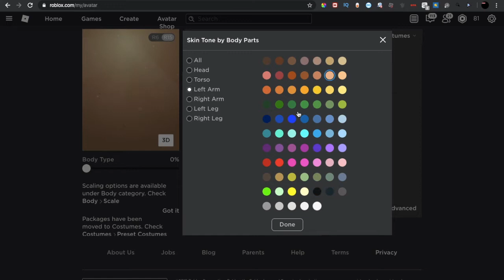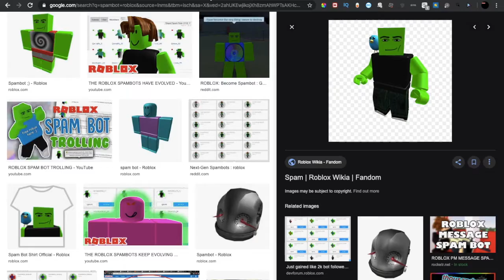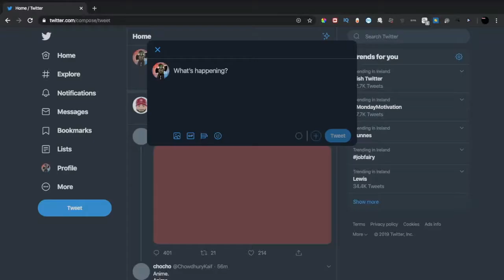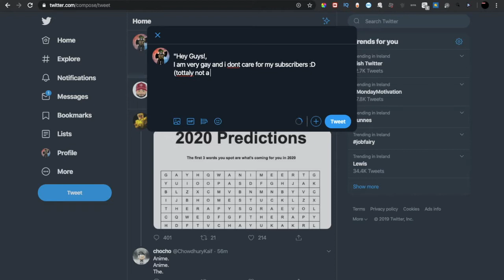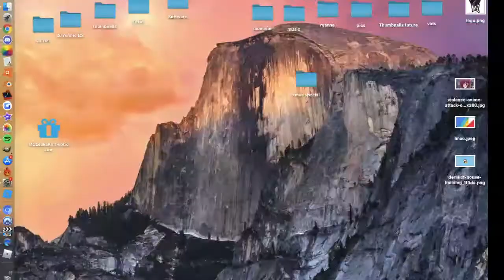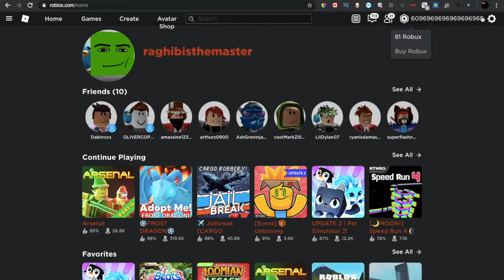Trolling in some games and loser has to do....... (ft. BestOliverYT)